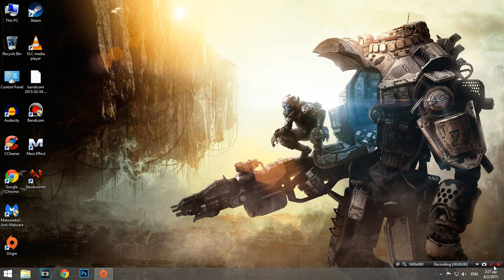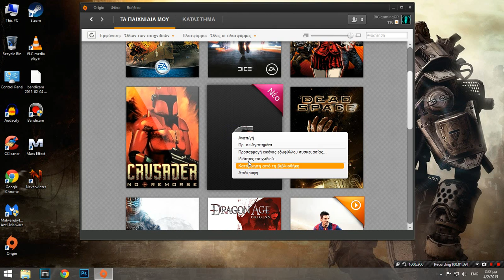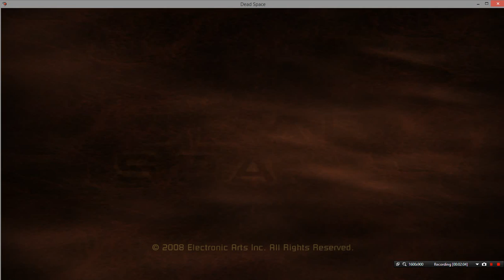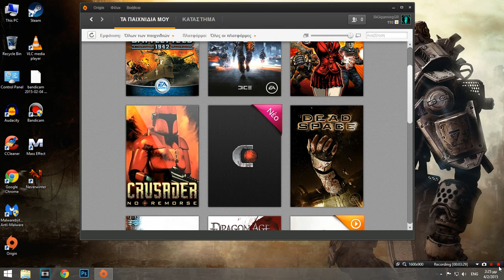RAGE! windows κέρσορας ingame! Πως φτιάχνεται?!?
Ο οδηγός είναι για το ORIGIN!
Σε αυτό το βίντεο σας δείχνω ένα γρήγορο fix για το πως θα απενεργοποιήσουμε τον κέρσορα των windows αν μας φαίνεται μέσα στο game.